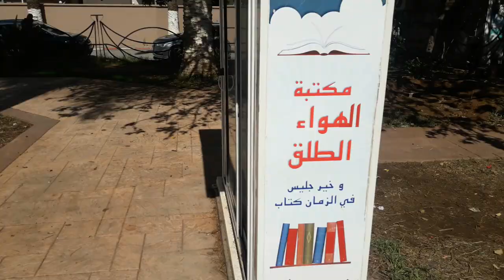4K WALKING IN ROUIBA